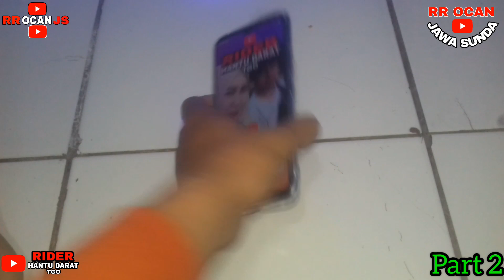Pasang i Ring Holder Stang Tangan Hp Universal Itel Vision 1 Pro #2